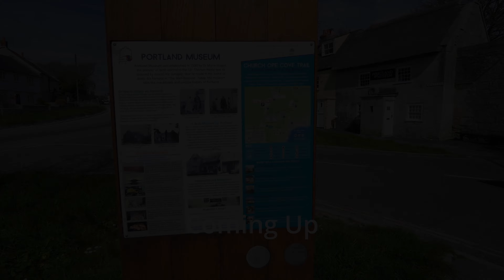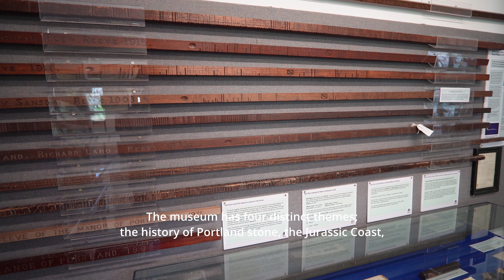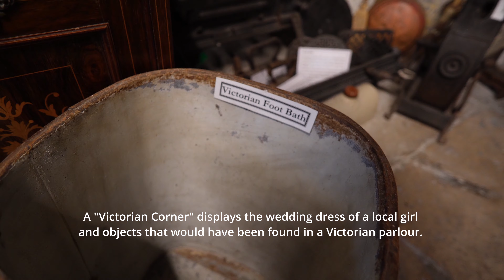Portland Museum, Isle of Portland-England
Hi, I am Shaun, In this video we visited the Portland Museum, Isle of Portland-England.

The museum has four distinct themes; the history of Portland stone, the Jurassic Coast, shipwrecks around Portland's coast and famous people linked with the island.

Timestamp
0:00 Teaser
0:14 Intro
0:22 About
0:26 Location
0:31 Portland Museum
3:54 Places that I visited
4:06 Outro

ShaunsStream PortlandMuseumHi, I am Shaun, In this video we visited the Portland Museum, Isle of Portland-England.

Timestamp
0:00 Teaser
0:14 Intro
0:22 About
0:26 Location
0:31 Portland Museum
3:54 Places that I visited
4:06 Outro